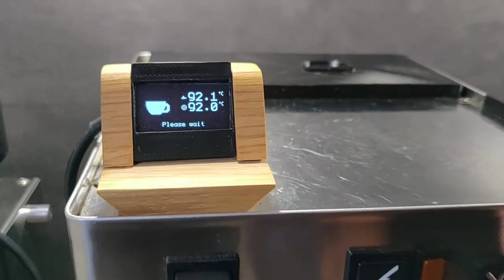Perfect Coffee PID ESP32 WaterLevelSensor - Rancilio Silvia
Rancilio Silvia V3 with DIY PID in the full modifikation include pre-infusion, Steamfunction, WaterLevelSensor and PID:
- My Software of choice "bleeding-edge" is a modified Version by medlor - get it on guthub . Coded by Tobias (Big up medlor!!!) Perfect Coffee PID

ESP32 with full software controlled Buttons!
Control via Webbrowser with NodeRed based on mqtt.

Let me know if you want to see more Videos about my Bezzera BB005 Modifikation or Rancilio Silvia Videos.